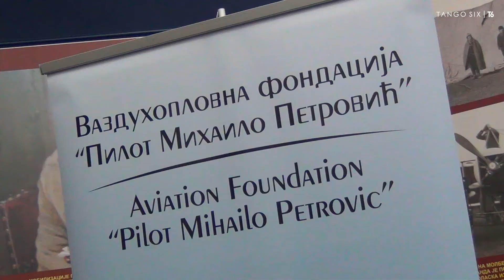"Nezaborav i poštovanje" - okupljanje u znak sećanja na sve vazduhoplovne žrtve